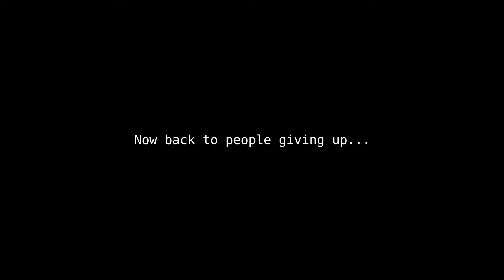DBD Nurse but its only Survivors giving up...